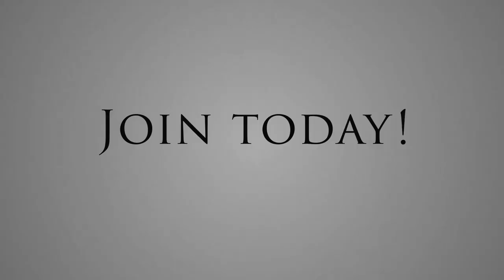What kind of legacy do you want to leave?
In this author conversation, we talk with Chris Cline, author of the new book, The Inertia of Legacy.

What happens when you mix a scientist's curiosity with an artist's vision? You get Chris Cline's perspective on the Inertia of Legacy. By blending inertia and legacy, Chris wants to help us to make the effort today so that our future stories are what we want them to be.